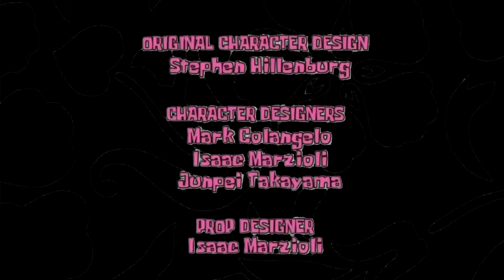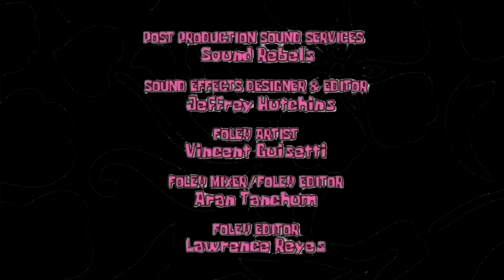The SpongeBob Show | Season 4 Episode 1c | Saving Mrs. Puff’s Son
This is episode 26c of The SpongeBob Show

And the last one of the three parter

Synopsis: The gang enter another dimension to save Tommy